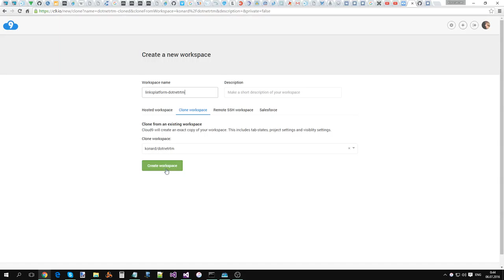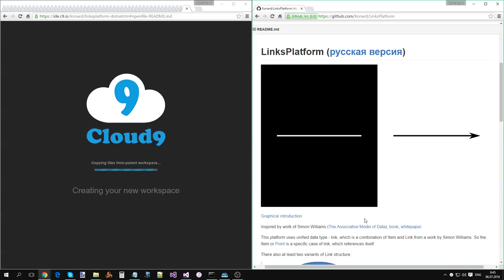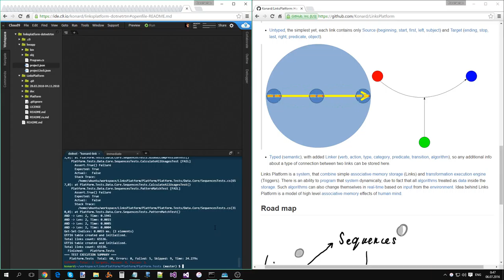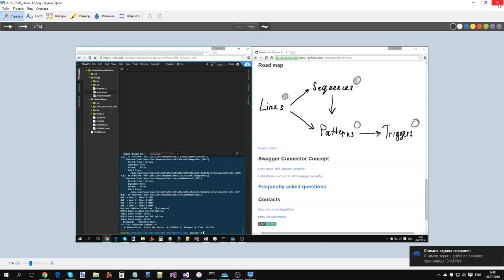Сборка из исходников и запусков тестов ПлатформыСвязей в Cloud 9 IDE через .NET Core 1.0.0 RTM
Исходник записи.
Адрес виртуальной машины (доступно для клонирования)